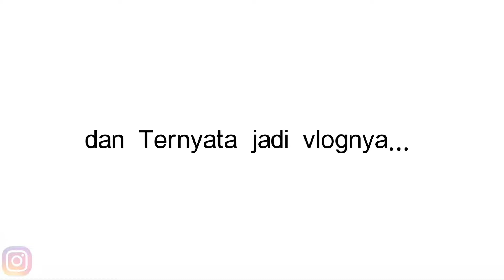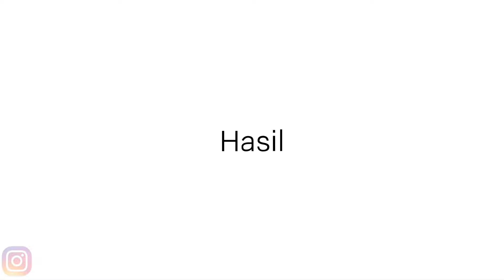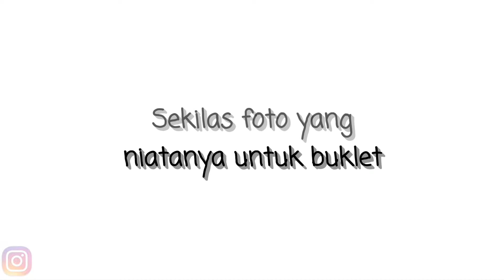BUKLET NYA GAJADI !!?!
R Channel
Maaf, ini bukan clickbait

Kalo mau di follback tinggal komen ajaa
Umur = 17th
Software = PowerDirector

"Kreatif, Inovatif, Inspiratif"